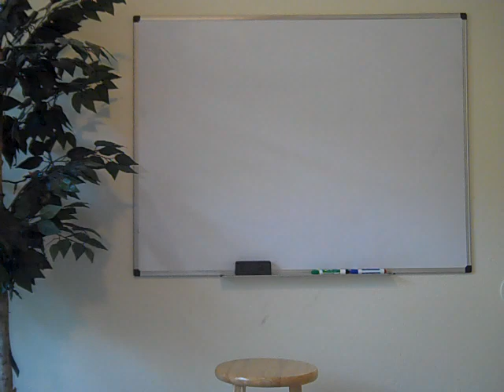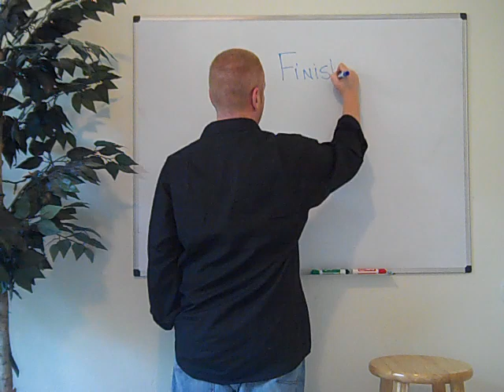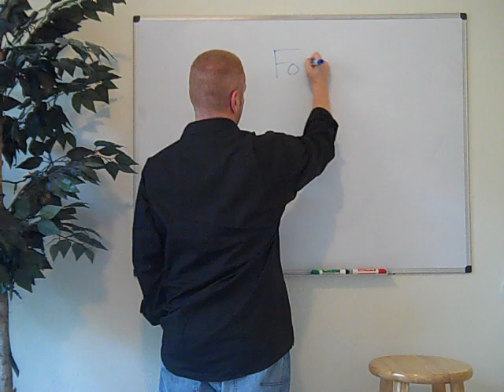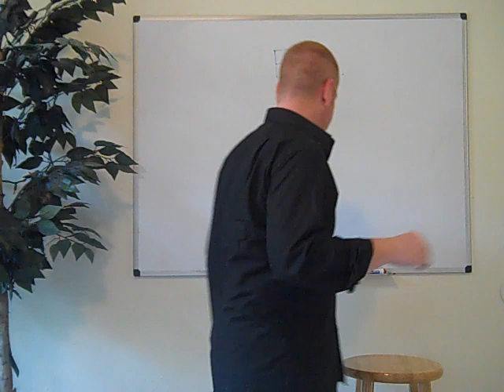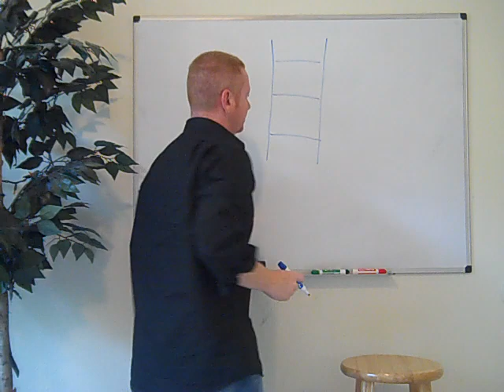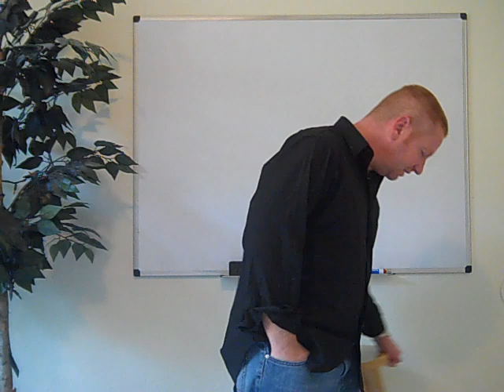How To Succeed in Network Marketing | Simple Strategies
How to succeed in network marketing will come down to a few simple strategies. First and foremost it will begin with your decision to actually begin and putting forth the effort it takes to finish what you started. Here are few of the other strategies that could help you find the success here you are looking for. How to succeed in Network or multilevel marketing will depend on a few simple strategies; Are you willing to finish the race you started? Are you willing to follow the Leader let alone find one? Are you willing to sit through a learning curve process for effective marketing strategies and then apply them? Before success was created for any of us we knew that we had to get the right mindset, we knew we would have to follow and we new there would be work to do to succeed with network marketing.